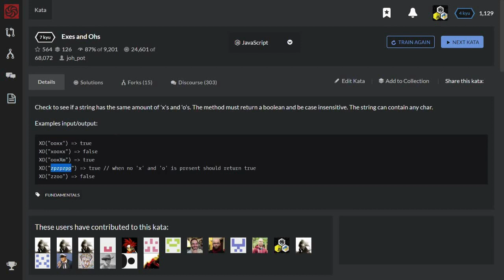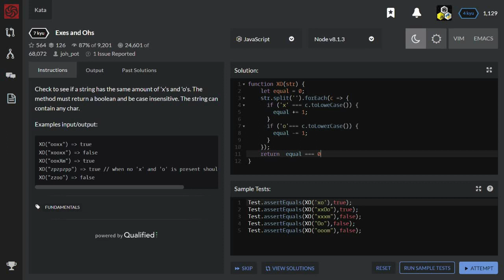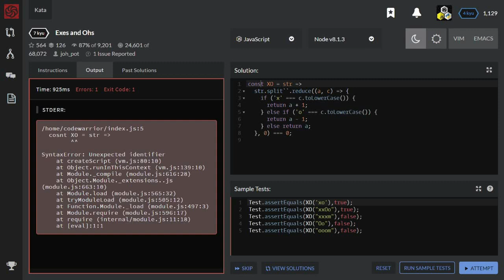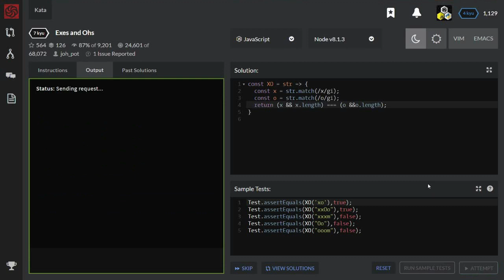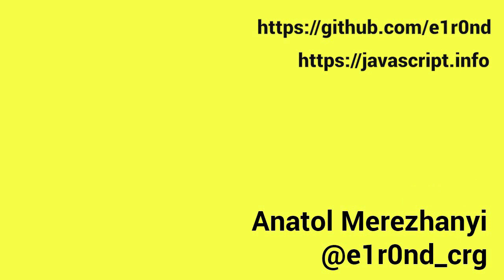Exes and Ohs (7kyu): Codewars (TDD in JavaScript)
Hi! It's Friday. So let's chill and do something easy today.

Let's solve today codewars kata titled "Exes and Ohs."

Come and Find Me by Eric Skiff